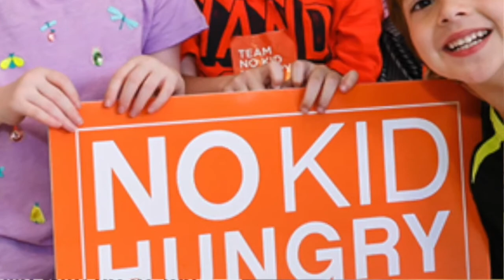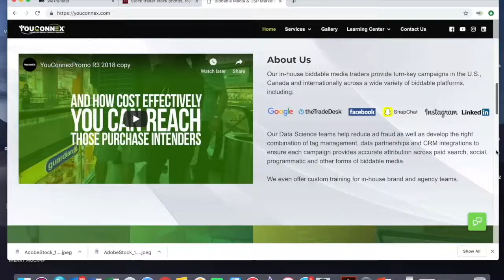CMO Suite - Fernando Machado - CMO Burger King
As Global CEO of Burger King, Fernando Machado works in a brand new space that encompasses both inclusivity and fun, where everyone from the CEO to the teams that work for Burger King can collaborate in a space that reflects who they are. To Fernando, marketing is a combination of logic and magic.  We’ll hear him share more about the iconic Super Bowl ad, his frustrations, and what he wishes he knew more about.